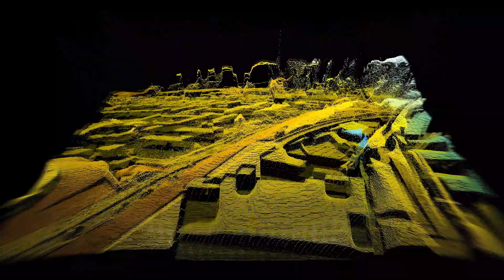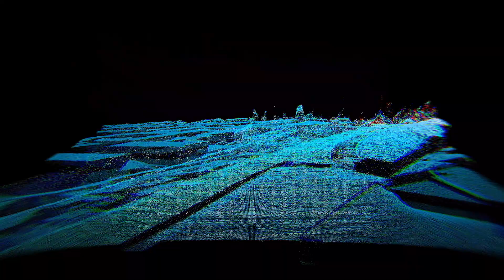AI Aware - Predicting and preventing road crashes with AI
What if you could predict when a road crash is about to happen, and take action to prevent it before it does? The Swedish project AI Aware aims to do just that.